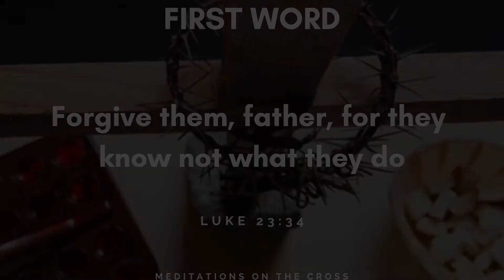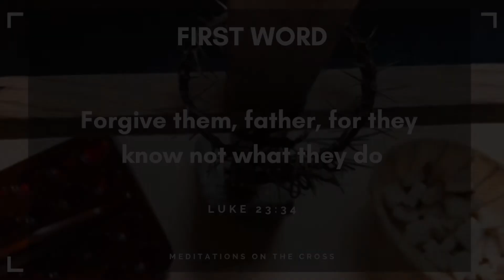Father forgive them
Jesus' first word at the cross